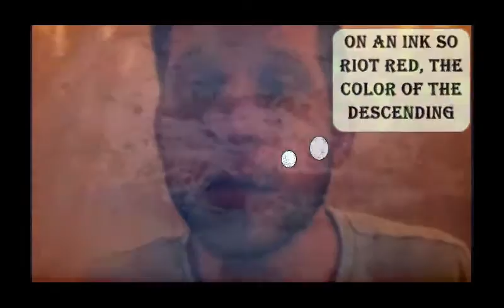The Unemployed Architects - "The Riot Red" (official video)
A music video for the original song, "The Riot Red", by The Unemployed Architects.